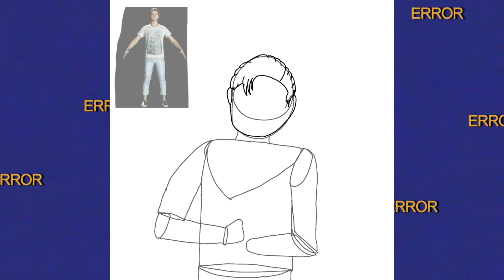Art Timelapse of Dylan - The Quarry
I drew Dylan from the quarry

I am not the best artist in the world but you guys can see my progress in improving